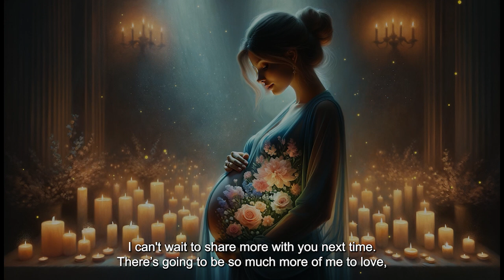A Soothing Sleepy Story 💤 A New Life's Prelude 💤 Bedtime Story for Grown Ups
Sleepytime Chronicles - An adult storytelling channel is a sanctuary for mature minds seeking intellectual and emotional stimulation through the art of narrative. It's a digital refuge where the boundaries of conventional storytelling are pushed, offering an engaging and often thought-provoking escape 🌙☀️🌙☀️🌙

00:00:00 Welcome to Sleepytime Chronicles
00:02:58 A New Life's Prelude

A New Life's Prelude
Author: Caius Northwood

Exclusive copyrighted Content: Our sleep stories are crafted exclusively for SleepyTime Chronicle.

- Reproduction or use of these stories without prior permission is strictly prohibited. Thank you for respecting the creative process and preserving the exclusivity of our bedtime stories.

- We will help you relax and lull you into the most comfortable sleep.